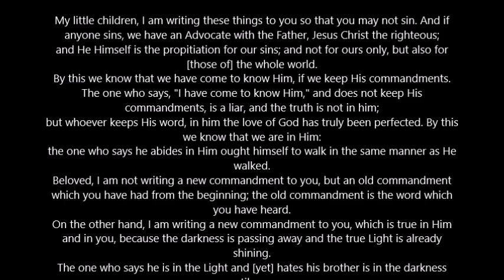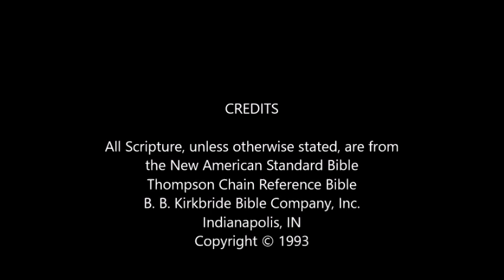1st John 2 Vv 1 11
Continuation of our Bible Study of the Book of 1st John, Chapter 2, verses 1 thru 11